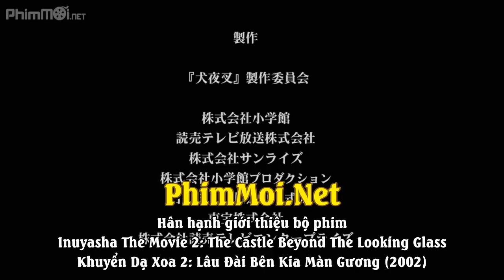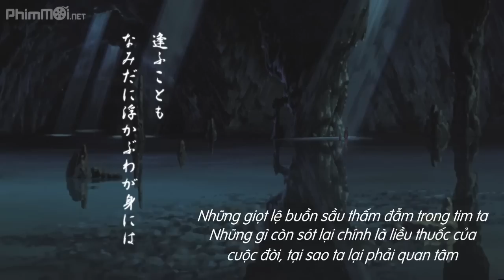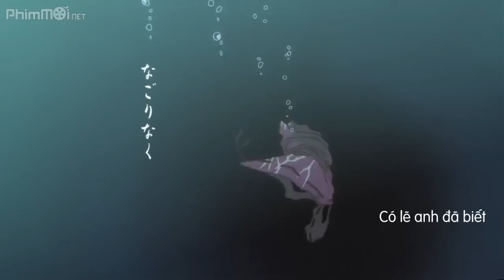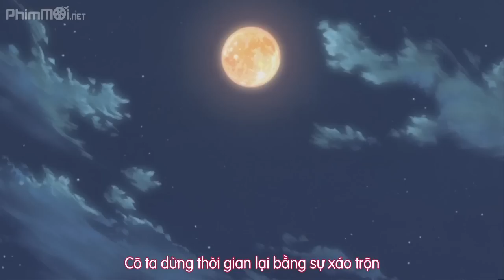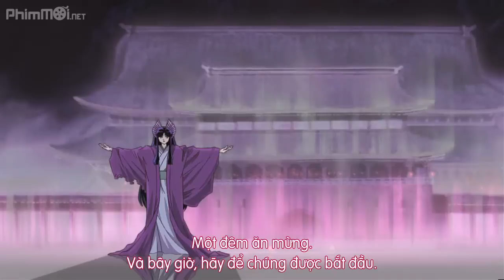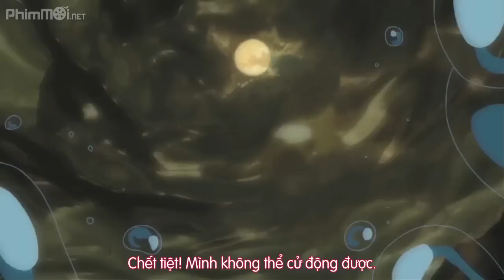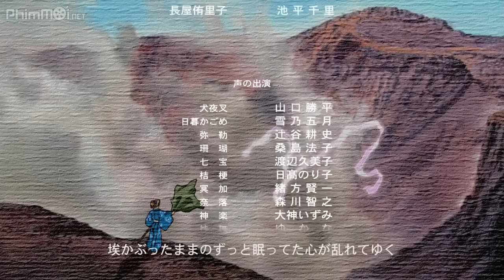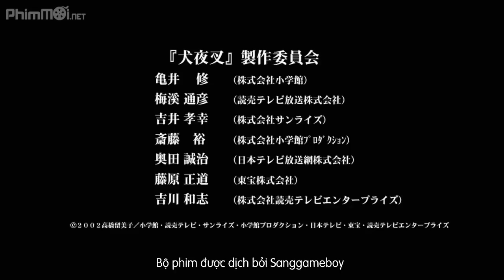Khuyển Dạ Xoa 2 Lâu Đài Bên Kia Màn Gương Inuyasha The Movie 2 The Castle Beyond The Looking Gla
Các bạn xem like chia sẻ và đăng kí ủng hộ kênh mk nhé!